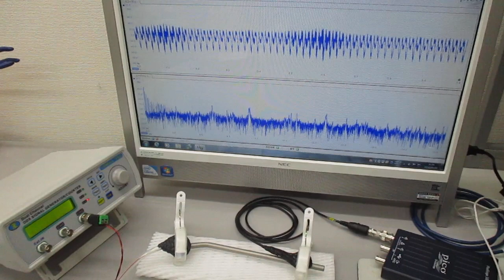チタン製ストローの音響特性確認実験 ultrasonic-labo